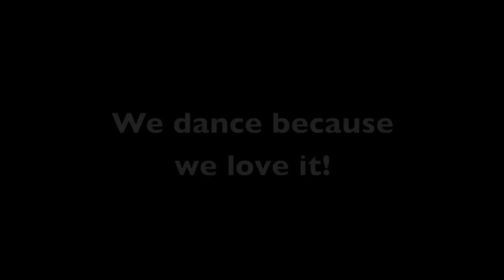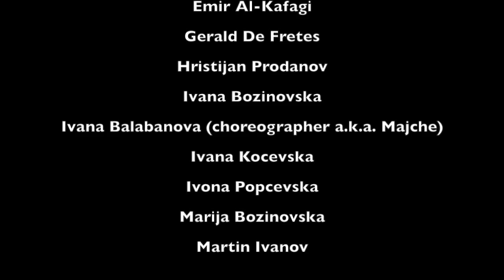The Novi Sad Experience by Beatrix Crew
Of course we did outtakes...

We take no credit for the song.